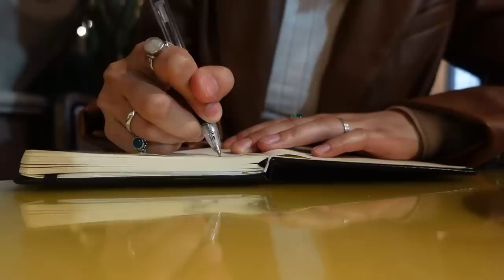taking myself on a date in london ad | clickfortaz